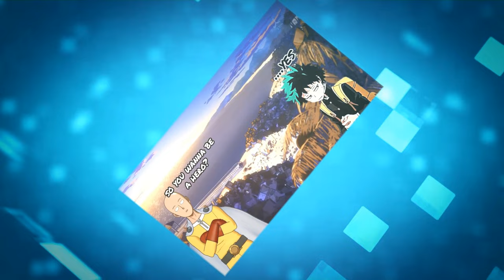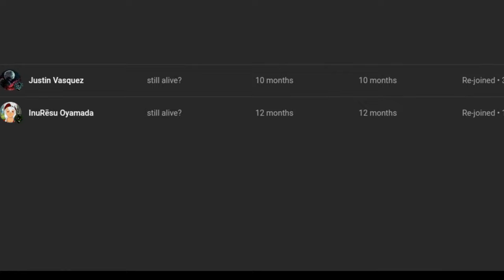what if deku was raised by hera part 3